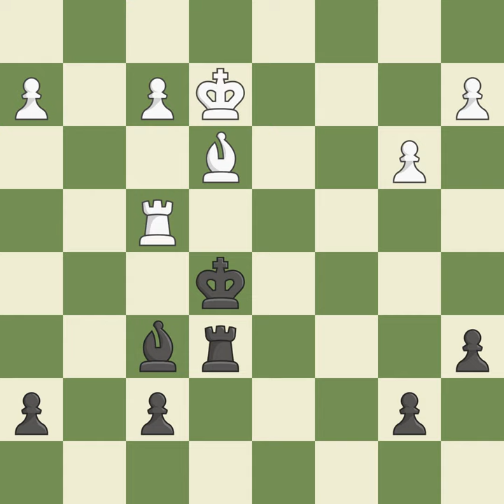Caro-Kann Defense: Advance Short Variation with 4.Nf3 ...e6 5.Be2 c5 6.Be3Event: Chinese League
Caro-Kann Defense: Advance Short Variation with 4.Nf3 ...e6 5.Be2 c5 6.Be3Event: Chinese League Site:Ningbo CHN Date:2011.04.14 Round:3 White:Ni Hua Black:Yu Ruiyuan Result1-0 ECOB12 WhiteElo:2646 BlackElo:2439 PlyCount123 EventDate:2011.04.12 EventRound:s18 EventCountryCHN SourceMark Crowther SourceDate:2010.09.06 White:TeamShanghai Black:TeamJiangsu